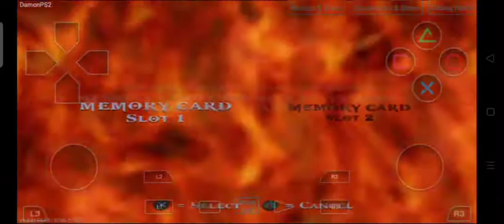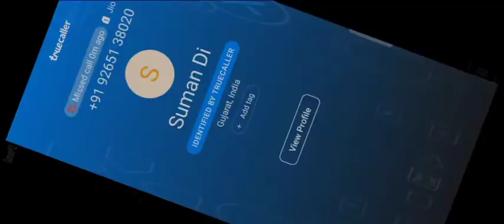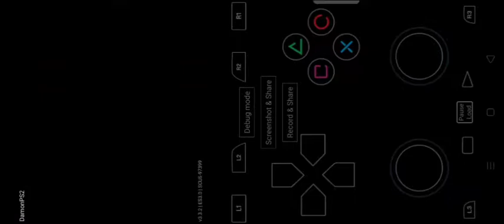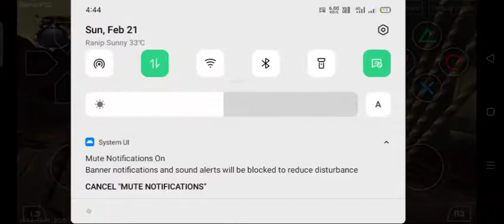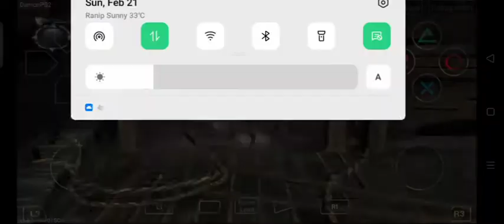🏛️ God of war 1 - God Mode, Part#1 Prologue